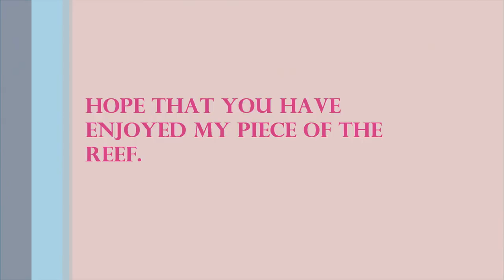My slice of the reef 3-7-12.wmv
Updated status of my tank plus and its progress. plus a few pictures to show the stages that it has gone through.